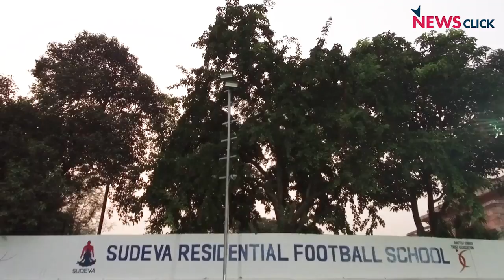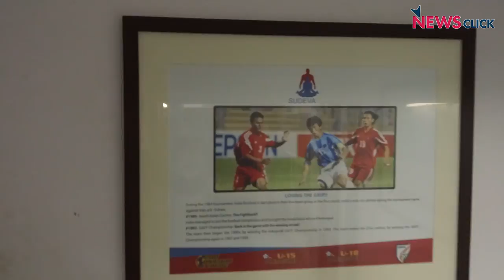How Sudeva FC IS Nurturing Football The Indian Way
Aimed at providing a footballing foundation to kids in their teenage years, Sudeva FC started as a grassroots football initiative in 2014. In two years, they have evolved into a full blown football club and have an academy that houses 130 children between the ages of 10 and 20. They offer full scholarships to 45 children at the academy.
 In addition to the concentrated football coaching and training programme, Sudeva also ensure that all the academy products get a school education, putting in place a safety net in case the professional game doesn’t work out. Academy products who do make it professionally are also fed into their their U-17 team, the Sudeva Moonlight FC, which plays in the 2nd Division of the I League (AIFF Youth I-League).